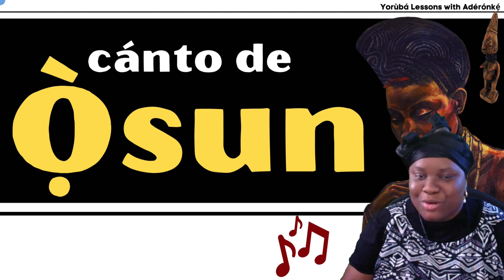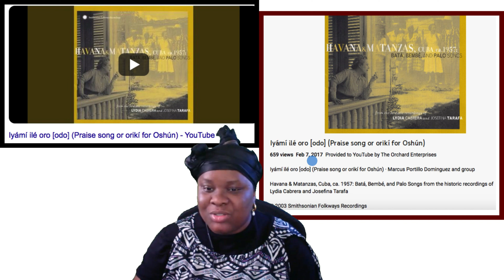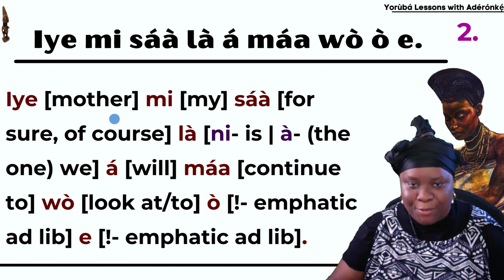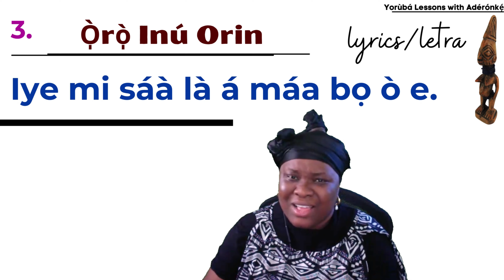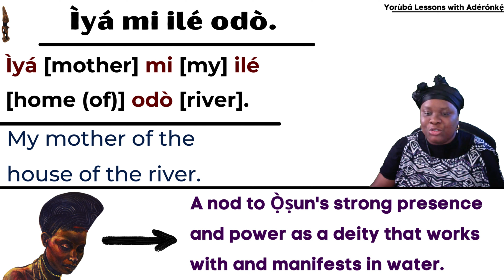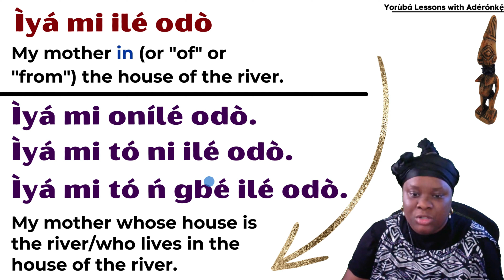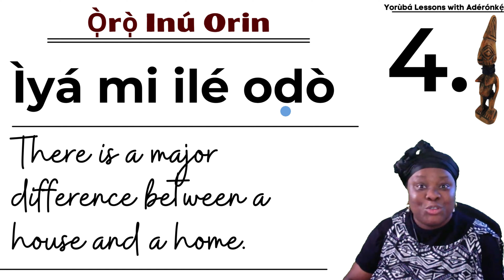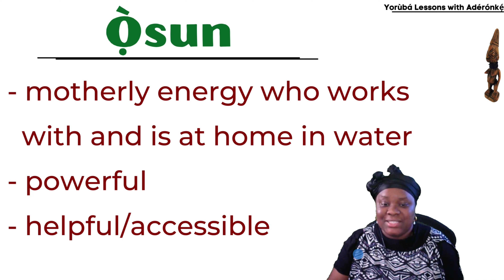🎵 AfroLatinidad Òrìṣà Song Translation 7: Iya Mi Ile Odo (Oro) | Part 2 of 2 | Cuba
Sharing it as well would be more than amazing! I appreciate your support immensely. 🙇🏾‍♀️
New items coming soon!

💨 S P E E D  I N C R E A S E
Settings (gear icon) - Playback Speed - 2

It will mean a lot to me, and the funds will be put to good use, especially towards the upgrade and promotion of this channel, the promotion of the Yorùbá culture at large, and charity.

🎗️ C H A R I T Y